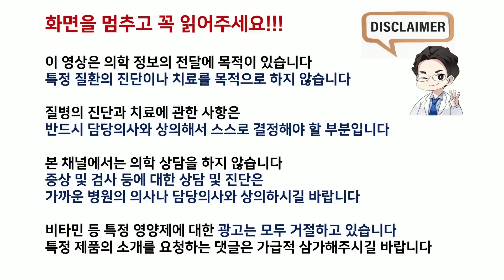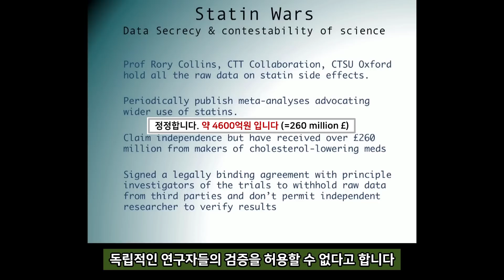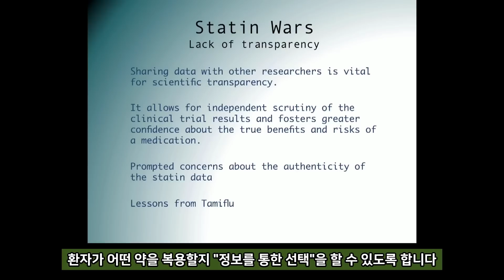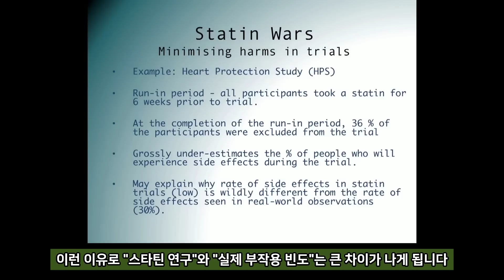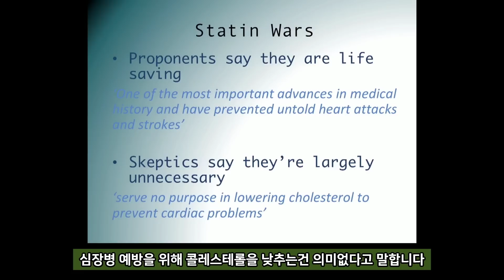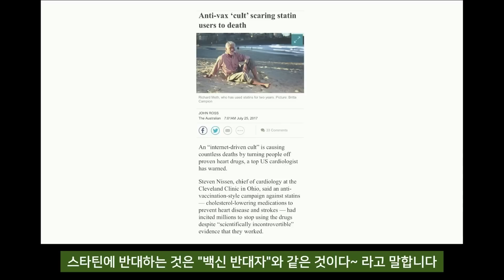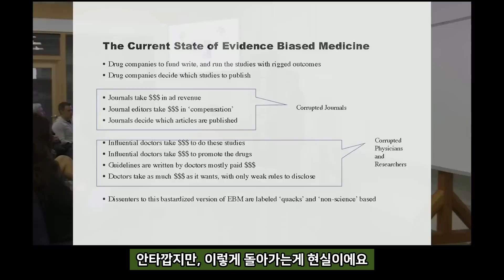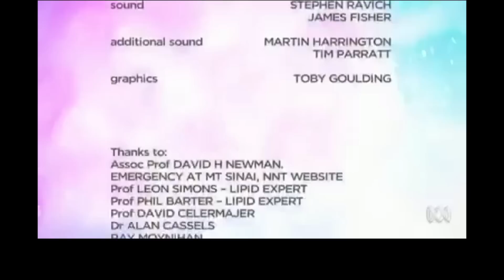“근거 중심 의학”은 이렇게 강탈 당했다 [스타틴 연구 대사기극] 마케팅 도구로 전락해버린 부패한 의학 연구들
현재 의학 연구의 약 95%는
제약회사 후원 연구입니다

"근거 중심 의학(EBM)"에 문제는 없을까요?

과학의 순수성과 투명성은
제대로 확보되고 있을까요?

고지혈증 약물에 대한 연구들은
공정하고 깨끗하게 만들어지고 있을까요?

이번 영상에서 진실을 폭로합니다

[추천 시리즈 영상 - 같이 보세요]
모든 만성 질병을 예방·치료할 수 있는 최고의 방법은? 의사들은 전혀 모릅니다
심장마비 정말 피하고 싶습니까? 그럼 LDL 콜레스테롤 대신 "이걸" 먼저 하세요

콜레스테롤 높으면 암에 걸릴까? 고지혈증약은 암을 예방할까? [스타틴의 진실]

다시 보는 "미국심장학회(AHA)의 놀라운 정체"
연구 논문을 볼 때 가장 먼저 봐야 하는 것은?
고지혈증약 스타틴의 이해를 돕는 글 (관련된 분들은 반드시 필독하세요)
낫 놓고 기역 자도 모른다
(주의) 약물 복용에 대해서는 주치의와 환자분이 상의해서 신중하게 결정해야 할 문제입니다

관련 영상 1: 난 니가 콜레스테롤에 한짓을 알고있다 [LDL과 심혈관질환 1편]
관련 영상 2: 난 니가 콜레스테롤에 한짓을 알고있다 [LDL과 심혈관질환 2편]

관련 영상 9: 탄수화물 적게 먹으면 더 빨리 죽는다고요? [콜레스테롤 대 사기극 1편]